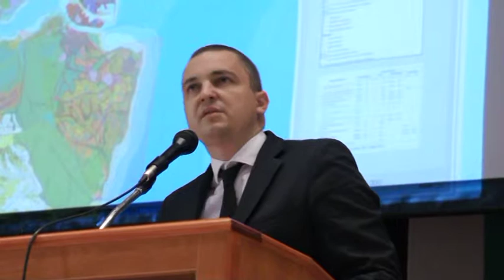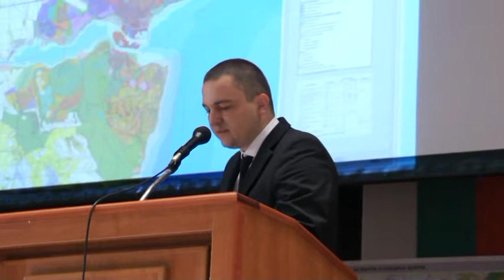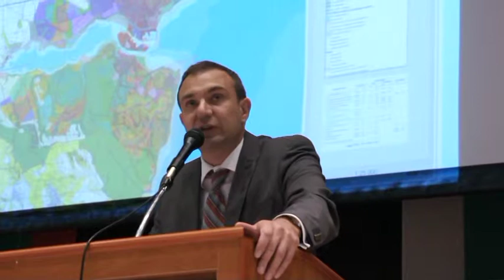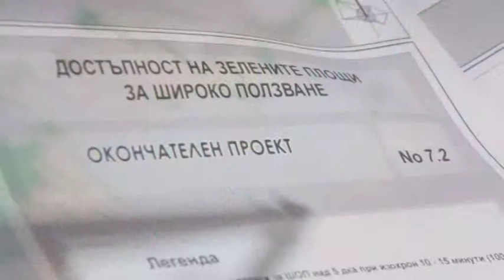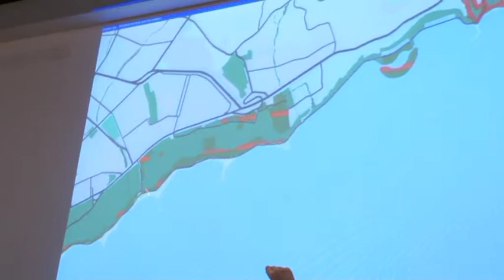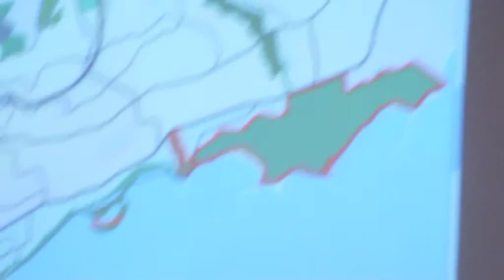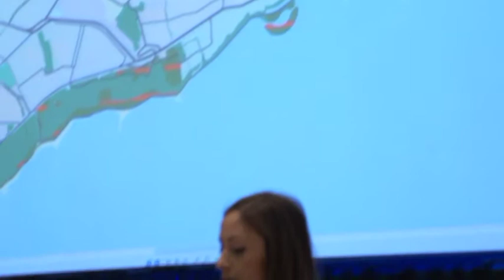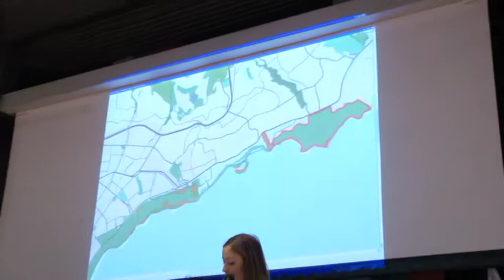Приемане на общ устройствен план град Варна 04.07.2012г.